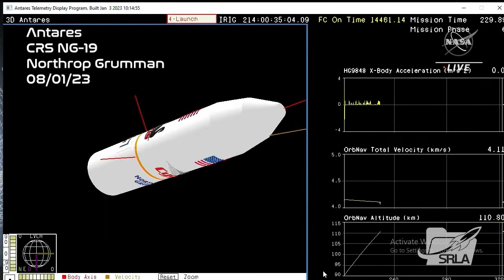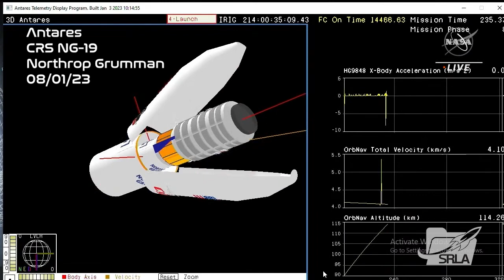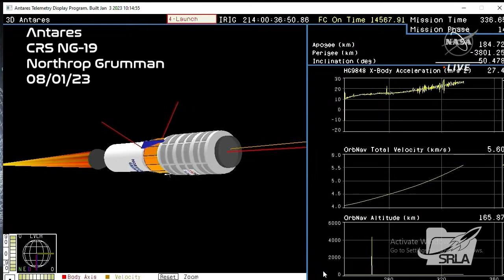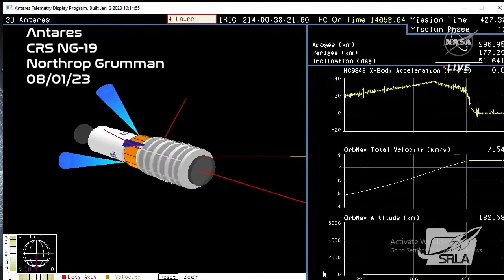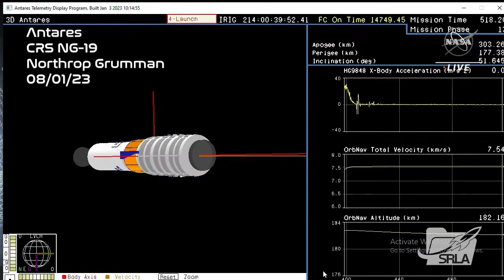Antares Rocket Launch - CRS NG-19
The Antares rocket is a two-stage expendable launch vehicle developed by Northrop Grumman Innovation Systems (formerly Orbital Sciences Corporation) to launch payloads into space. It is designed to transport cargo to the International Space Station (ISS) as part of NASA's Commercial Resupply Services (CRS) program.